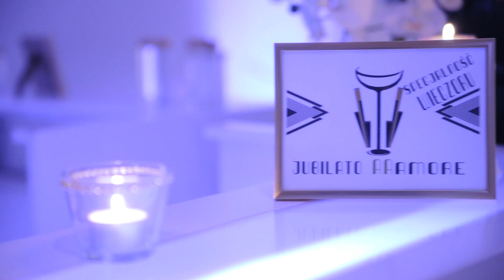REVO: Organizacja ślubów oraz przyjęć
Revo Events spełnia marzenia organizując wymarzone śluby oraz przyjęcia. Zaufaj profesjonalistom i dołącz do grona naszych szczęśliwych klientów.